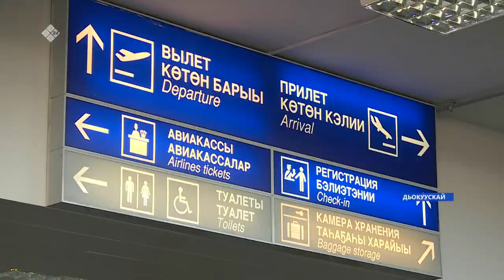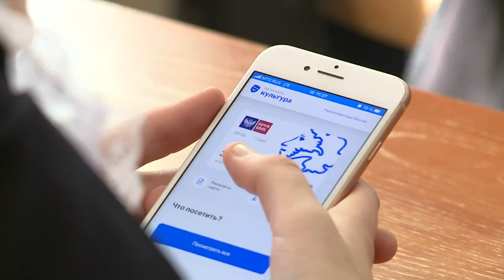«Саха сирэ» информационнай биэрии. Олунньу 24 күнэ 10.00ч